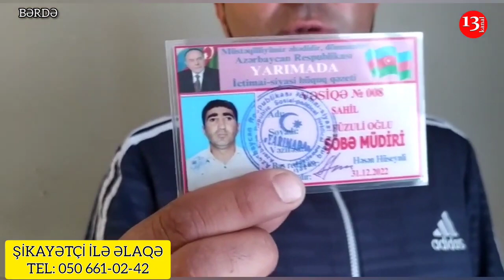"Jurnalist vəsiqəsi verib tezliklə iş, hətta ev verəcəyini dedi, 6 min pul aldı"-Bərdədən Şikayət